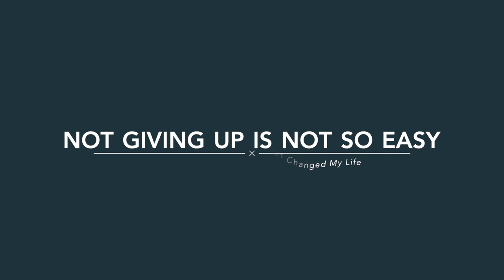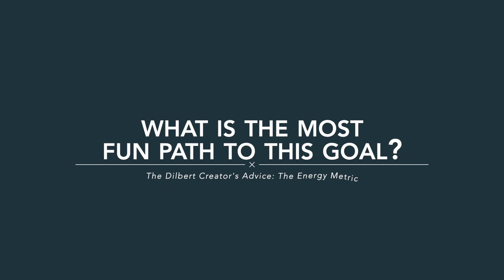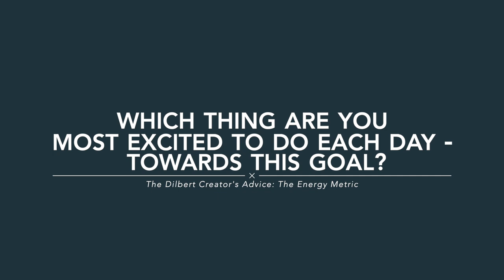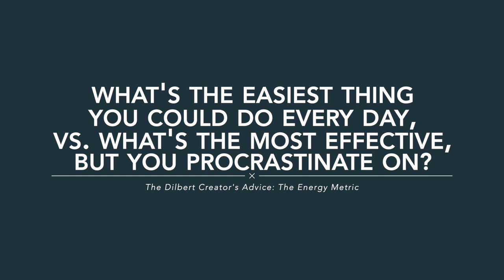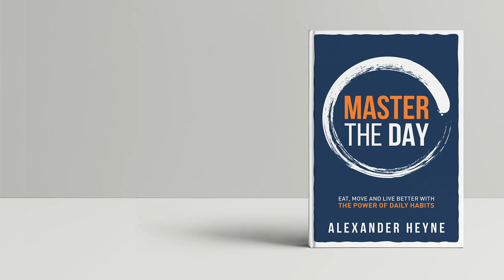The Energy Metric: Advice That Changed My Life